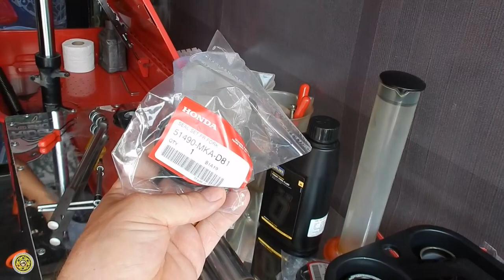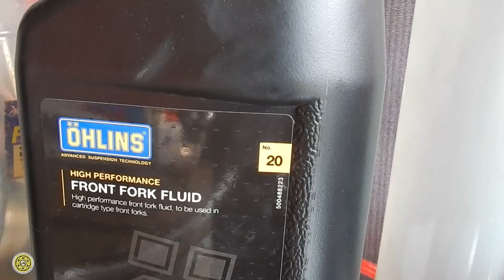Forks Service on my CB500X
Forks Service on my Honda CB500X after 38000 km at Fox Rider in Bangkok, Thailand.
Seals change, oil change.
Much thicker oil - Ohlins 20w
Stronger front suspension
Settings for more aggressive and off road riding
OEM springs and parts